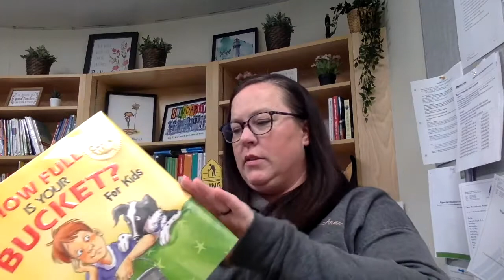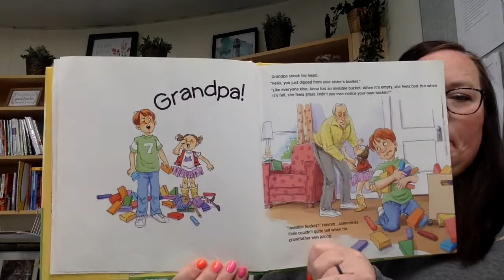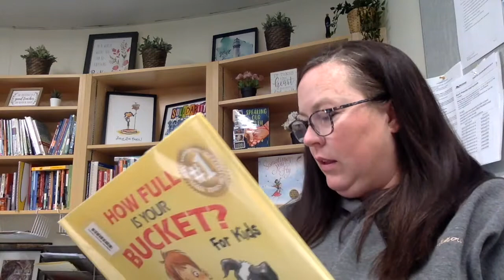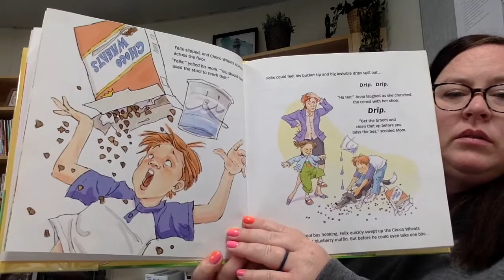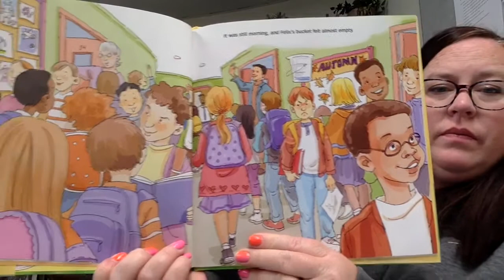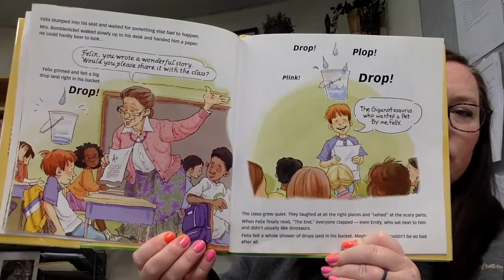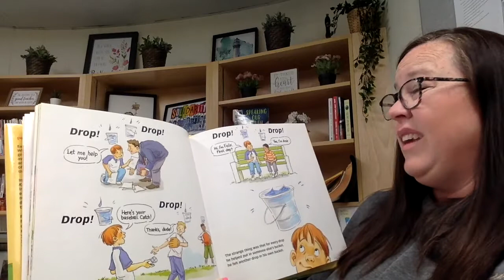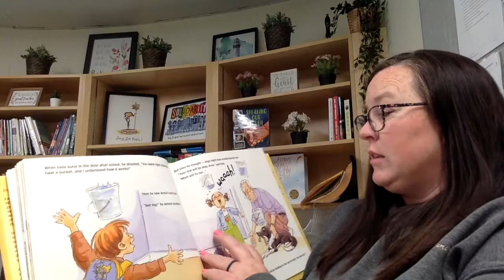Greetings from Mrs Gilson June 8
Our last week of 'classes' and we are going to enjoy our summer!